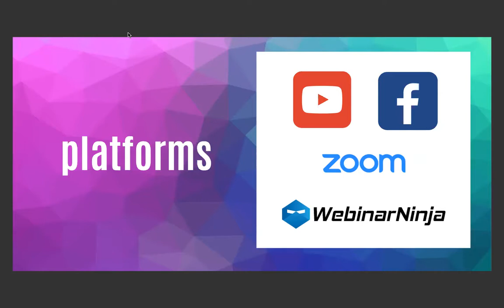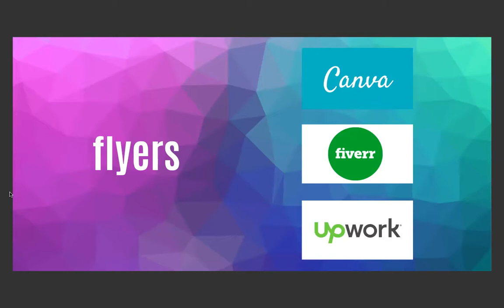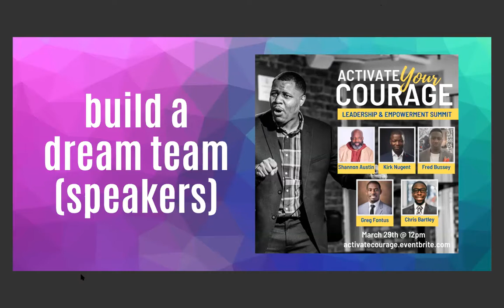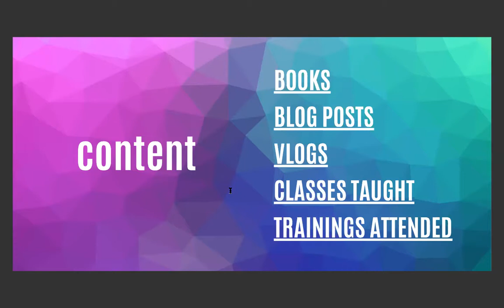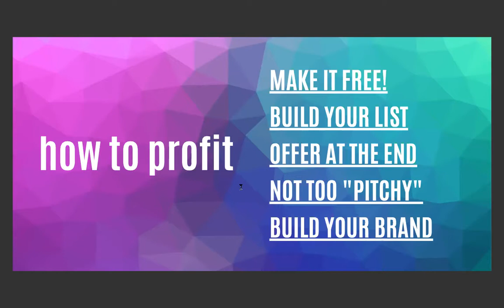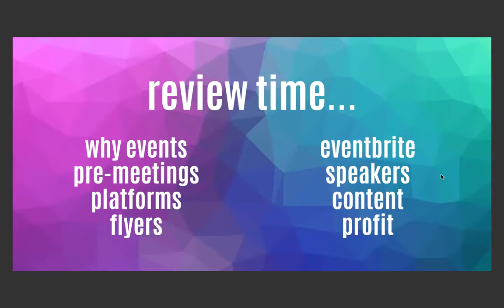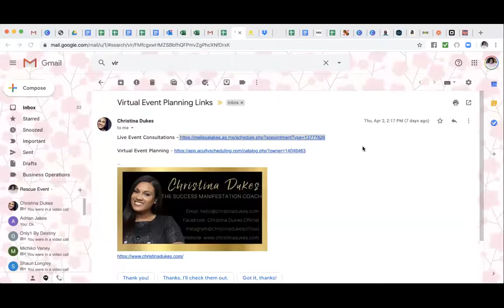From live to virtual events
I'm Melissa Jakes
"The Olivia Pope of Live Events"

Hi I'm Melissa Jakes, a Baltimore based Event Planner to Influencers. During my career I have been the right hand guru behind some of the most Epic Weddings, Conferences, Baby Showers, Birthday Parties, and so many other amazing events.

My clients have actually coined me, "The Olivia Pope of Live Events". And, I gladly accept that title. Honestly, giving my clients a great experience during the event process is truly why I love my business.